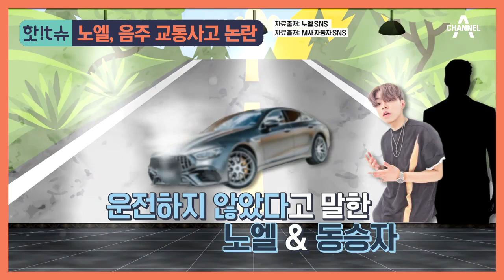[핫it슈] 노엘, 술 먹고 낸 교통사고에 '운전자 바꿔치기' 논란?! | 풍문으로 들었쇼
00:34 래퍼 노엘보다 유명하다는 아버지의 정체는? (feat. 자유한국당)
01:46 끔찍한 음주운전 사고, 오토바이 추돌 장면 공개
02:36 ★금수저★ 노엘의 사고차량은 3억 원대 수입차?!
04:20 노엘, 처음 경찰에 거짓말.. ※운전자 바꿔치기 논란※
06:00 노엘 대신 운전자라고 나타나준 A씨는 장제원 의원실 직원?
07:50 노엘, 피해자에게 준 합의금이 무려...! (ㄷㄷ)
08:22 노엘의 고1 시절 성매매 시도 이력 (!)